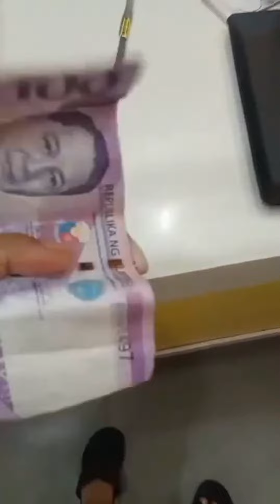1st Time Ni Krisalyn Magkaroon Ng Birthday Cake 🎂 / Birthday Wish Granted